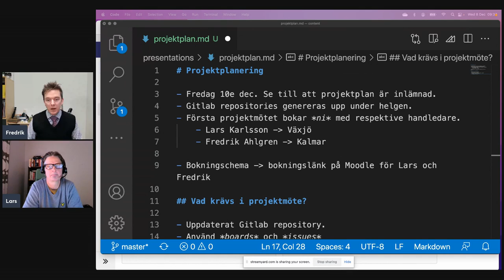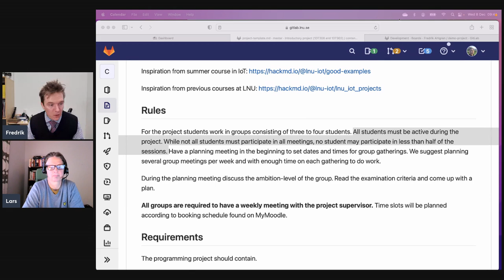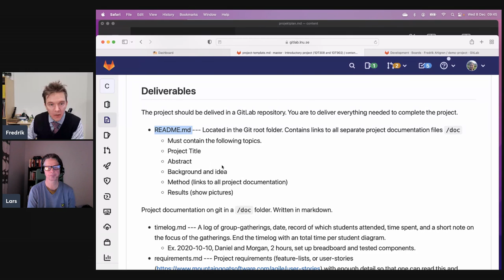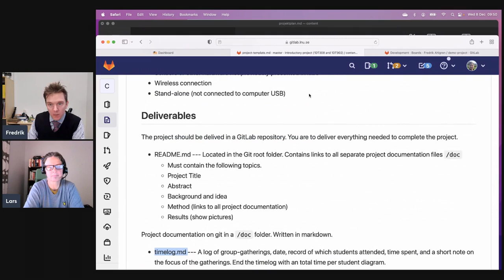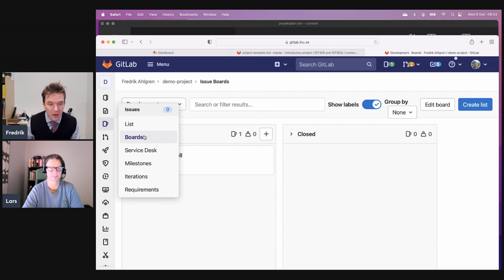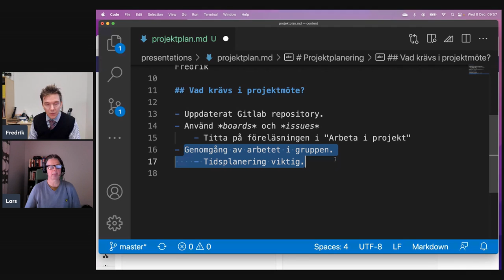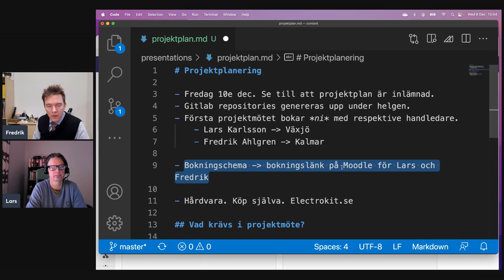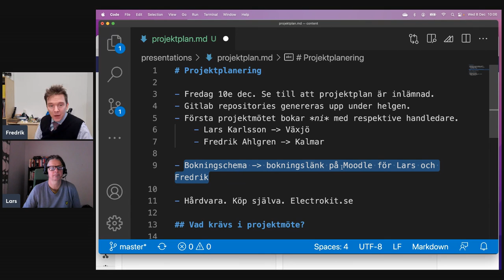#7- 1DT308/902 - Projektstart med Fredrik och Lars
Start av projektet, Fredrik Ahlgren och Lars Karlsson